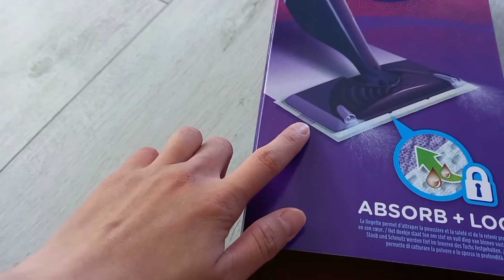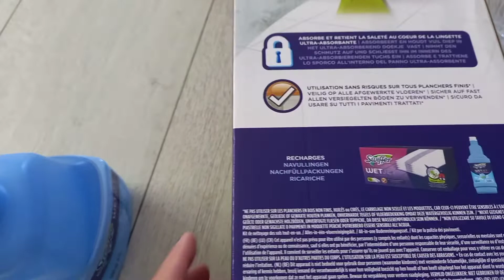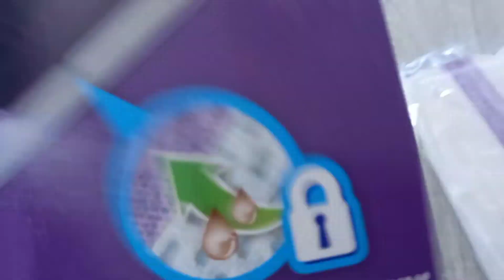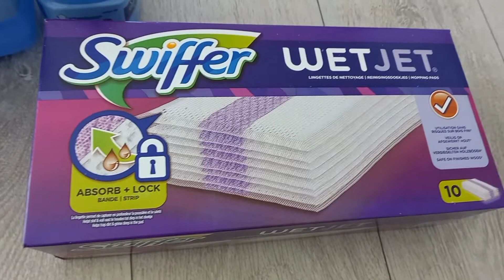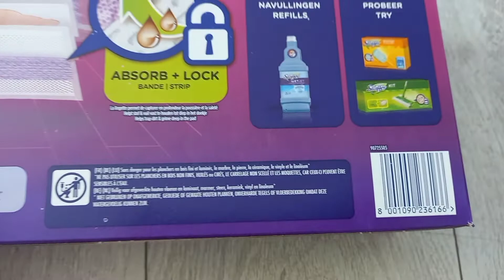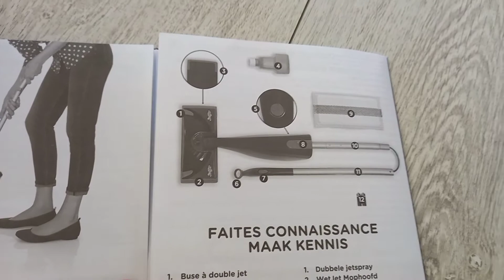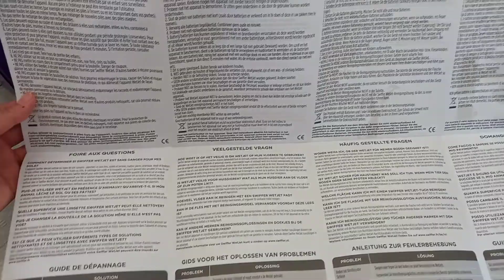Vlog 68 - Review bộ dụng cụ lau nhà bằng pin Swiffer wet jet cho cả nhà xem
Bộ dụng cụ lau nhà bằng pin Swiffer wet jet